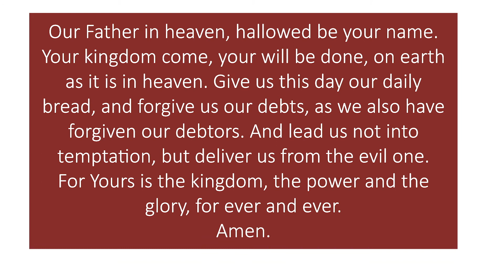H&A Advent 2020 : Week 3 : Curtis and Kendi Satterfield